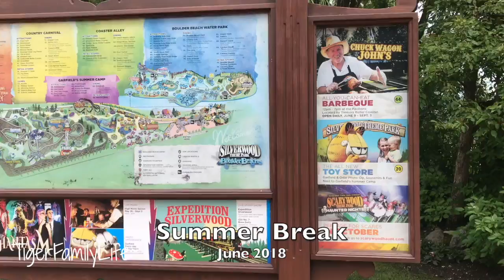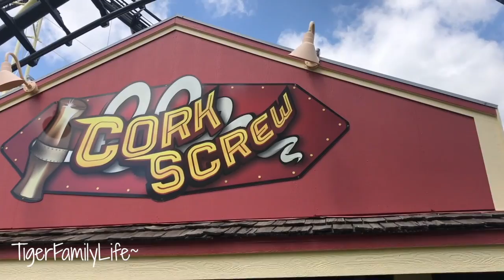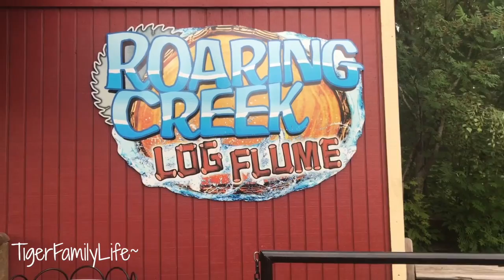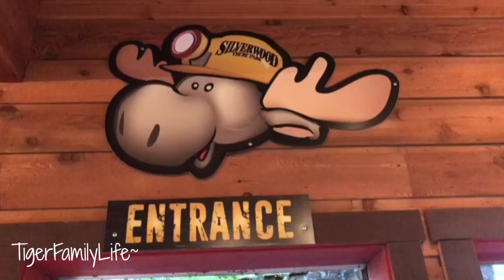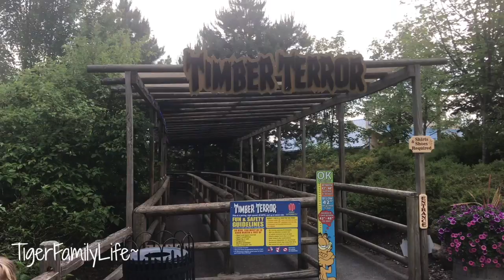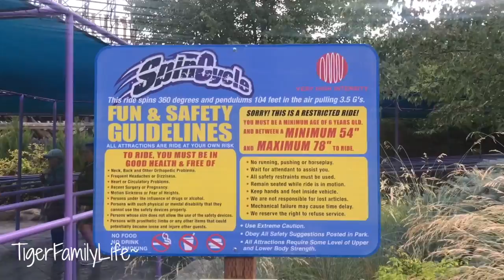Amazing Rides At Silverwood Theme Park | TigerFamilyLife~